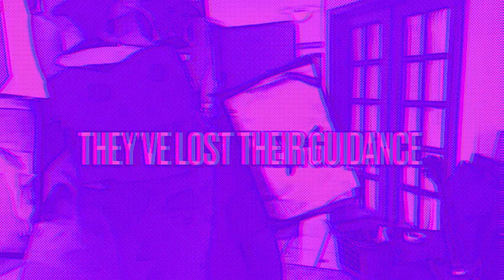THE PLAN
THE PLAN BEFORE EPISODE 200